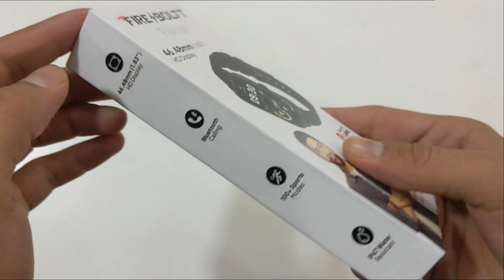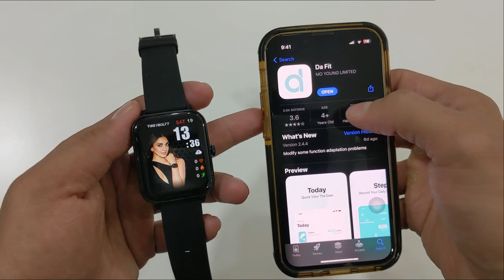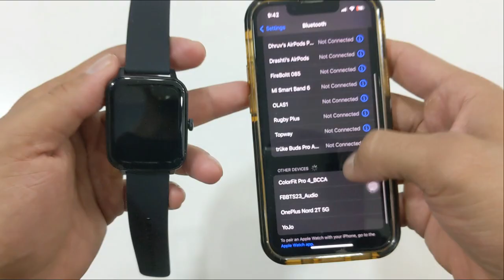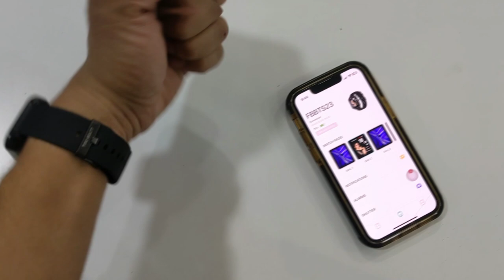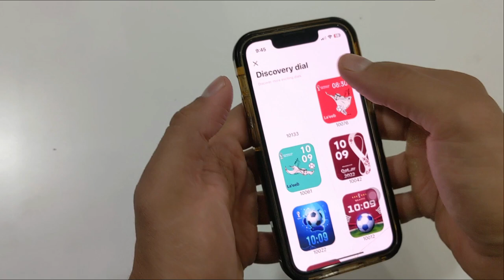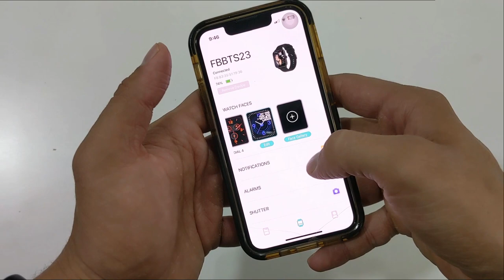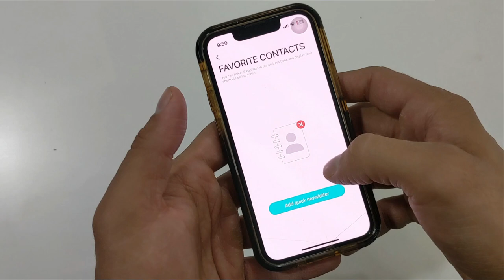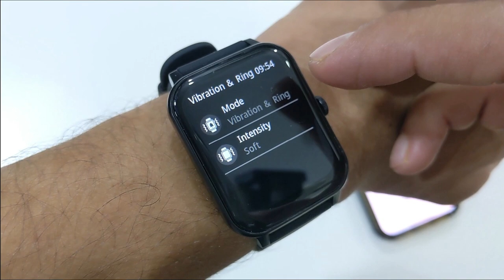Fire boltt Falcon Smartwatch | Fire boltt Falcon Review | Fire boltt Falcon Unboxing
(For Discounted Price)
0:00 - Intro
0:42 - Fire boltt Falcon Unboxing
1:33 - Fire boltt Falcon Review
2:31 - How to Connect Fire boltt Falcon
3:14 - Fire boltt Falcon Battery Test
3:41 - Fire boltt Falcon Display
4:20 - Fire boltt Falcon Calling Review
4:52 - Fire boltt Falcon Features
5:46 - Fire boltt Falcon User Interface
10:28 - Outro

best smartwatch in 2023